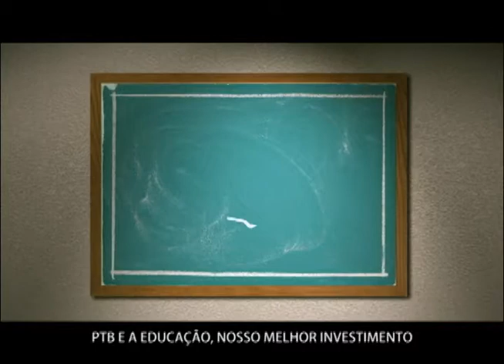Educação para crescer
Inserção institucional do Partido Trabalhista Brasileiro veiculada entre 22 e 29 de agosto de 2011 nas TVs do Paraná. Mensagem do presidente regional do partido, deputado federal Alex Canziani.